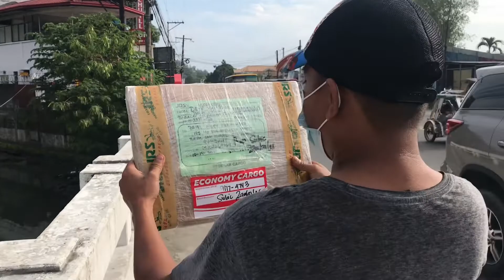Unboxing muna galing sa Cebu🤩